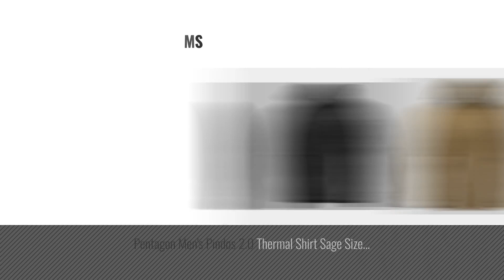Top 10 Pentagon Men Clothings [ Winter 2018 ]: Pentagon Uta Men's Anorak Black Size XL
New! 2019 Black Friday / Cyber Monday Hunting Apparel Deals and Updates.

Black Friday / Cyber Monday Pentagon Uta Men's Anorak Black Size XL by Pentagon

Black Friday / Cyber Monday Pentagon Men's Hercules Fleece Jacket 2.0 Coyote Size L by Pentagon

Black Friday / Cyber Monday Pentagon Artaxes Men's Softshell Jacket Black Size M by Pentagon

Black Friday / Cyber Monday Pentagon reiner 2.0 Men's Softshell Jacket Black Size 3XL by Pentagon

Black Friday / Cyber Monday Pentagon Men's Hercules Fleece Jacket 2.0 Black Size XL by Pentagon

Black Friday / Cyber Monday Pentagon Men's Atlantic Plus Rain Jacket Black Size M by Pentagon

Black Friday / Cyber Monday Pentagon Uta Men's Anorak Grindle Green Size M by Pentagon